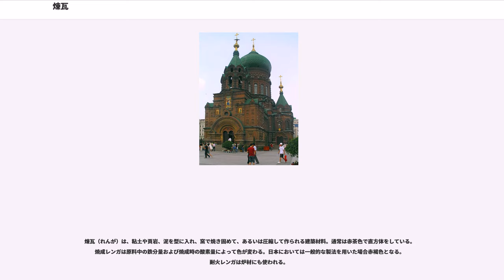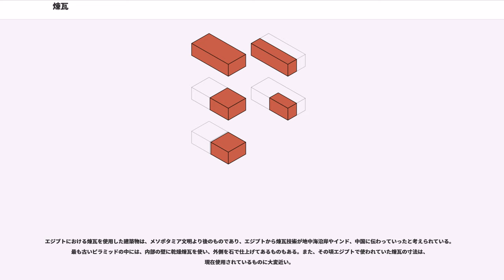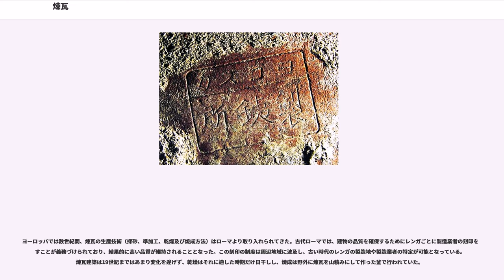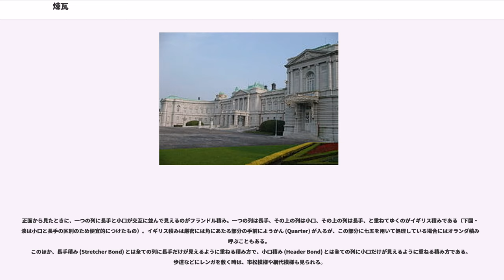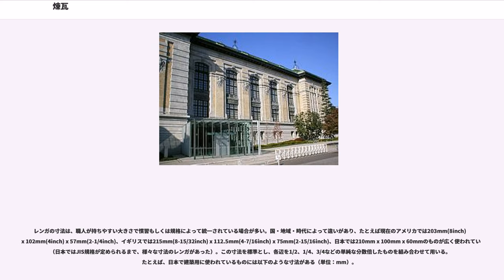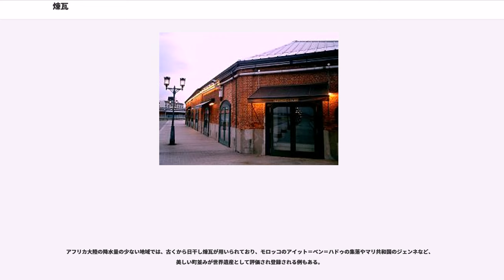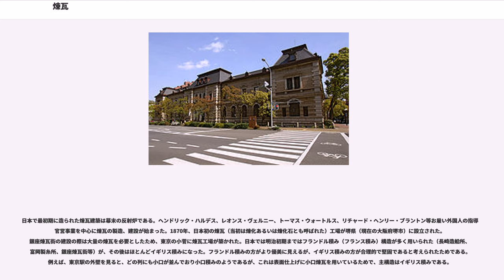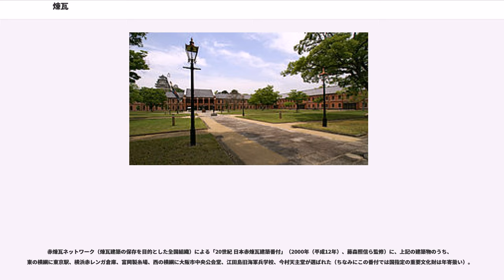煉瓦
セラミック・アート

煉瓦（れんが）は、粘土や頁岩、泥を型に入れ、窯で焼き固めて、あるいは圧縮して作られる建築材料。通常は赤茶色で直方体をしている。焼成レンガは原料中の鉄分量および焼成時の酸素量によって色が変わる。日本においては一般的な製法を用いた場合赤褐色となる。耐火レンガは炉材にも使われる。

日本において煉瓦建築の技術は、近代化とともに導入されたが、構造材として用いる場合は地震に弱いという難点があり、関東大震災では多くの被害を出したことから、煉瓦建築は小規模な建物を除いて激減した。ただし、建材には煉瓦風のタイルも様々な種類が存在し、仕上げ材としては現在でも多く用いられる。これは洋風の雰囲気を出すため、木造や鉄筋コンクリート造の表面に張り付けるものである。

煉瓦が建築材料として使用されるようになったのはメソポタミア文明の時代からである。チグリス川、ユーフラテス川にわたる広大な範囲で煉瓦建築が発展していった。紀元前4000年からの約1000年間は、乾燥させただけの日干し煉瓦が使用されていた。紀元前3000年頃からは、焼成煉瓦が使用され始め、この頃には大型の建造物の外壁の仕上げに焼成煉瓦が使われている。内部の壁には一番厚い日干し煉瓦を使用し、焼成煉瓦はそれを保護するために使われていた。紀元前1600年から1000年の間には金型を使って表面に様々な細工を施した焼成煉瓦も見られるようになる。紀元前700年頃から湿式法を用いて焼成されたレンガで多くのモニュメントや重要な作品が作られ始めた。その時代にはまだ全ての工程が手作業で行われていたにもかかわらず、広範囲にわたる地域で多数使用されており、その生産量は驚くほど多い。

エジプトにおける煉瓦を使用した建築物は、メソポタミア文明より後のものであり、エジプトから煉瓦技術が地中海沿岸やインド、中国に伝わっていったと考えられている。最も古いピラミッドの中には、内部の壁に乾燥煉瓦を使い、外側を石で仕上げてあるものもある。また、その頃エジプトで使われていた煉瓦の寸法は、現在使用されているものに大変近い。

ヨーロッパでは数世紀間、煉瓦の生産技術（採砂、準加工、乾燥及び焼成方法）はローマより取り入れられてきた。古代ローマでは、建物の品質を確保するためにレンガごとに製造業者の刻印を押すことが義務づけられており、結果的に高い品質が維持されることとなった。この刻印の制度は周辺地域に波及し、古い時代のレンガの製造地や製造業者の特定が可能となっている。煉瓦建築は19世紀まではあまり変化を遂げず、乾燥はそれに適した時期だけ日干しし、焼成は野外に煉瓦を山積みにして作った釜で行われていた。

今からおよそ100年ほど前に発動機（蒸気による機械）が導入されるようになってから、煉瓦生産の技法が変わり始めた。この機械の導入によって、準加工と成形工程を機械化させることが可能になり、生産力及び工場設備（機械）の作業能率が高まった。また、この発動機をとりいれた焼成システムによって、生産が合理化され同時に熱の消費が大幅に減った。

日本で建物用煉瓦の生産が始まったのは長崎の海軍伝習所（1855年（安政2年）開所）で、1861年（文久元年）落成の長崎鎔鉄所の建設に使われたが、現在のものより薄く、その形から「こんにゃく煉瓦」または作製者の名前から「ハルデス煉瓦」と呼ばれた。

建築構造としての積み方にはフランドル積み (Flemish Bond)、イギリス積み (English Bond) などがある。

正面から見たときに、一つの列に長手と小口が交互に並んで見えるのがフランドル積み。一つの列は長手、その上の列は小口、その上の列は長手、と重ねてゆくのがイギリス積みである（下図・濃淡は小口と長手の区別のため便宜的につけたもの）。イギリス積みは厳密には角にあたる部分の手前にようかん (Quarter) が入るが、この部分に七五を用いて処理している場合にはオランダ積みと呼ぶこともある。
このほか、長手積み (Stretcher Bond) とは全ての列に長手だけが見えるように重ねる積み方で、小口積み (Header Bond) とは全ての列に小口だけが見えるように重ねる積み方である。歩道などにレンガを敷く時は、市松模様や網代模様も見られる。

表面に化粧煉瓦を置くこともあり、必ずしも躯体が煉瓦積みの構造体ではないもの（鉄筋コンクリート構造体や鉄骨ラーメン構造体など）がある。

レンガの寸法は、職人が持ちやすい大きさで慣習もしくは規格によって統一されて...